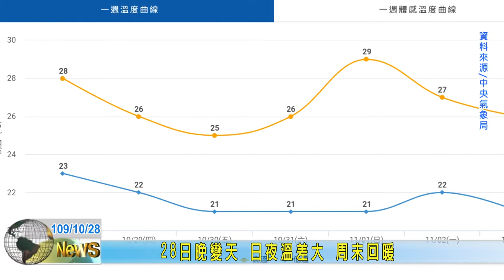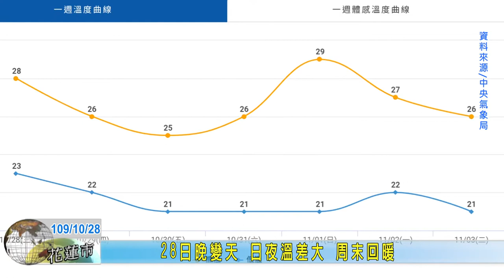20201028 11 28日晚變天 日夜溫差大 周末回暖